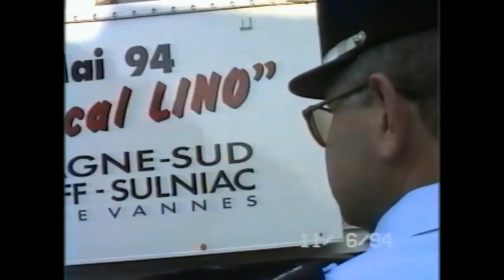Défilé du camion cross de BAUD 1994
Défilé du camion cross de BAUD de 1994.

Extrait de la vidéo du Camion cross de BAUD 1994

Issu d'une cassette VHS, je m'excuse d'avance pour la qualité de l'image qui est encore plutôt correct pour l'époque.